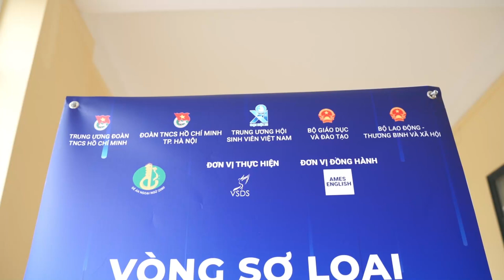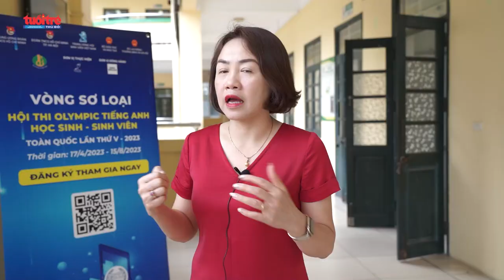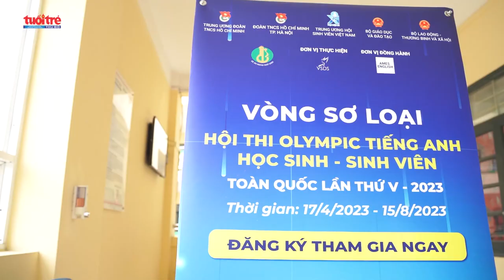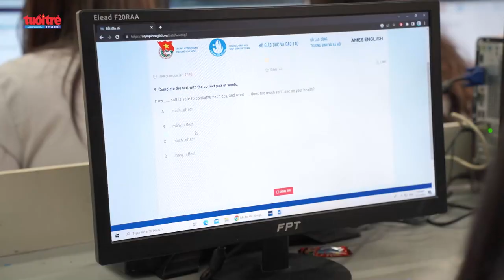Tuổi trẻ Đống Đa hưởng ứng Hội thi Olympic tiếng Anh học sinh, sinh viên toàn quốc năm 2023 | TTTĐ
Sáng 11/5, tại trường THPT Phan Huy Chú, Quận đoàn Đống Đa đã tổ chức Chương trình hưởng ứng Hội thi Olympic tiếng Anh học sinh, sinh viên toàn quốc lần thứ V năm 2023.